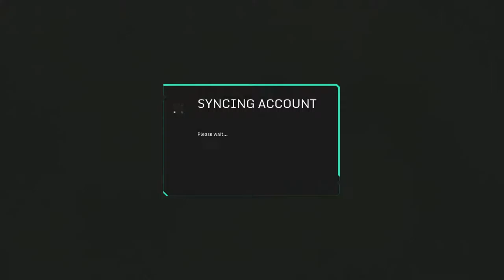HAWKEN ONLINE GAMEPLAY - FREE PS4/XBOX 1 GAME!!!